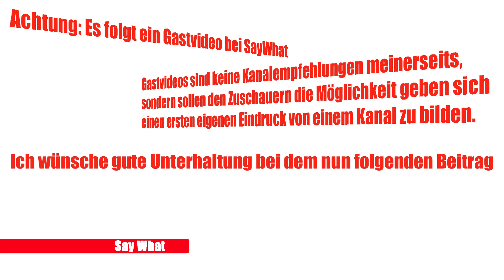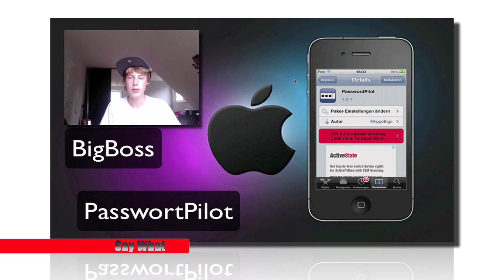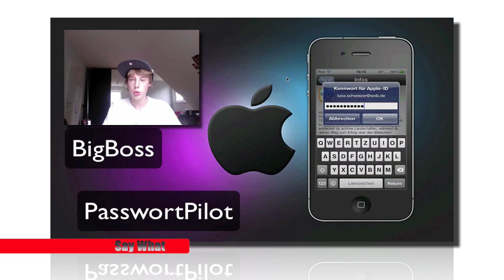Gastvideo: ScreencastProfi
Dieses Video vom ScreencastProfi ist der Start meiner Gastvideowoche - Jeden Tag ein Gastvideo.